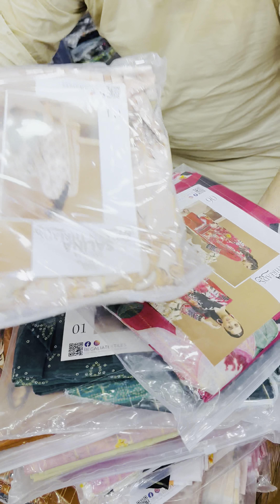Younus Khan Fabrics, GoldMark1 Shopping MallShop Karachi 👈03102810052